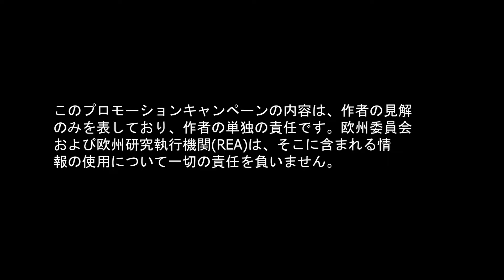🇯🇵 Delicious: Apple Video 1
🍏 Deliciousfruits

European fresh fruits in Japan, S. Korea & Vietnam
🇯🇵 日本、韓国、ベトナムのヨーロッパの新鮮な果物